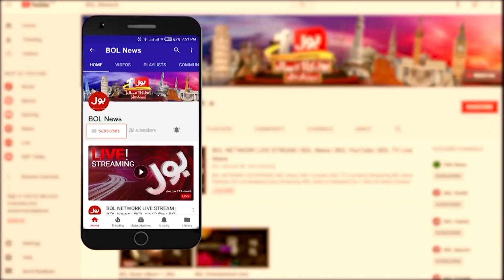Army Chief Qamar Javed Bajwa Extension? | DG ISPR Big Statement | Breaking News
Army Chief Qamar Javed Bajwa get Extension? | DG ISPR Big Statement | Breaking News